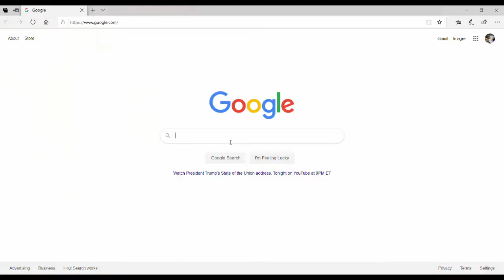First Days In Prison... (The Escapists)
Im in jail for some reason!!!
I think nows the time to escape!